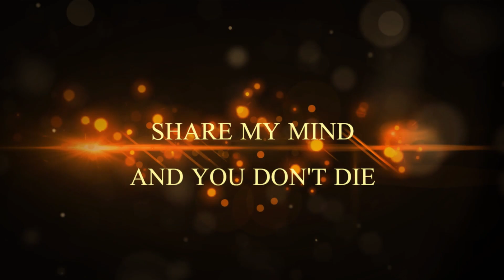Forgiveness offers everything I want. Teaching the end of time and death.